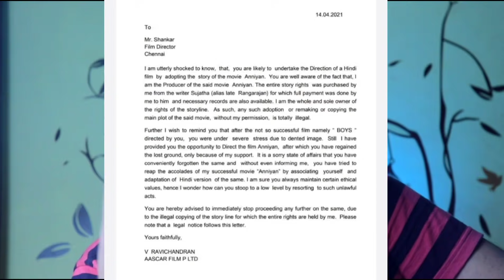Latest Updates : দেবের টনিক পুজোতে আসছে? | Anniyan হিন্দী রিমেক করলেই বিপদ | প্রসেনজিৎ নতুন সিনেমায়